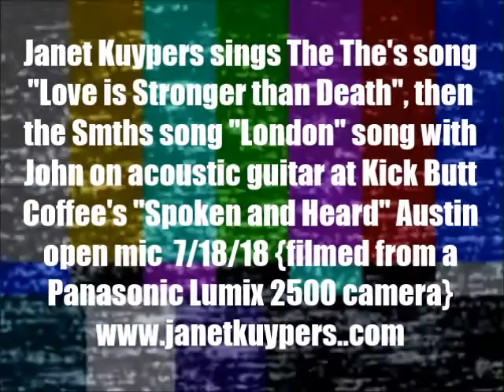Janet Kuypers covers 2 song w/ John on guitar @ Spoken & Heard in Austin2/18/18 (L2500).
Live at Kick Butt Coffee open mic "Spoken and Heard" in Austin Texas February 18th, 2018 (or 2/18/18, or 20180218), Janet Kuypers sings the The The song "Love is Stronger than Death",  and the Morrissey song "There is a Place in Hell for Me and my Friends" with John on acoustic guitar live 2/18/18 at Austin's "Kick Butt Coffee: Spoken & Heard" weekly open mic, which they performed in preparation for Janet and  John's 2-hour live music show at Round Rock's Craft & Racked Wine Bar 2/22.They performed these songs to a group of poets (as well as people visiting Kick Butt Coffee for food and drink).